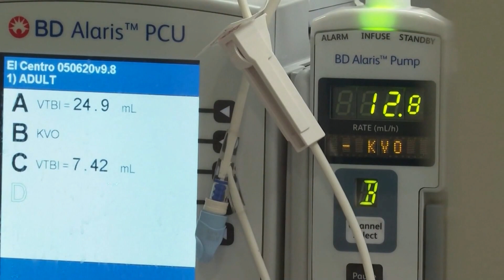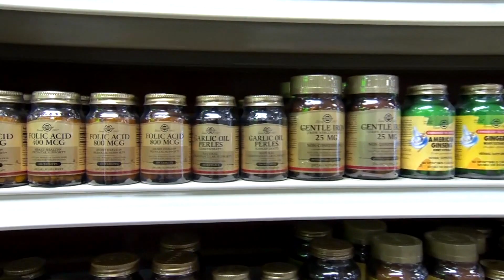COVID-19 & Memory Loss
Doctors are seeing a disturbing trend as some COVID-19 patients are experiencing memory loss - so is there a correlation there? KDKA's John Shumway took that question one local doctor.